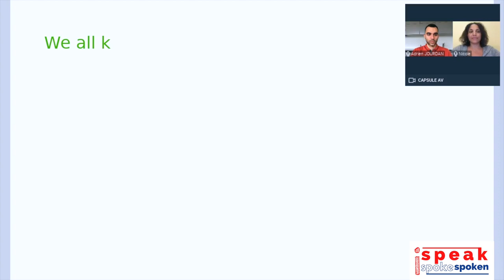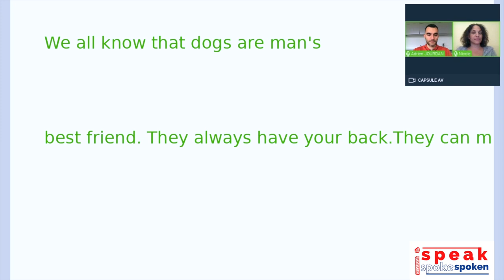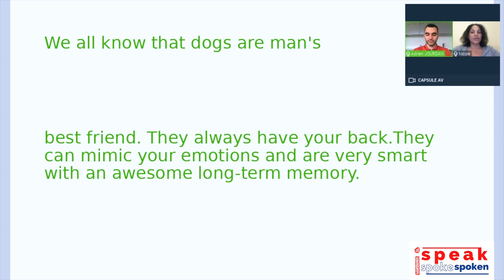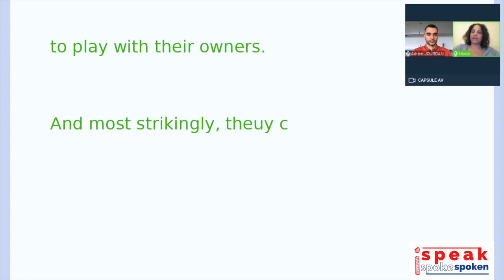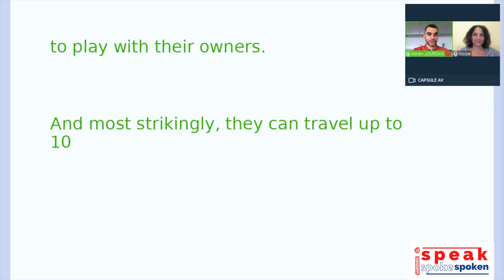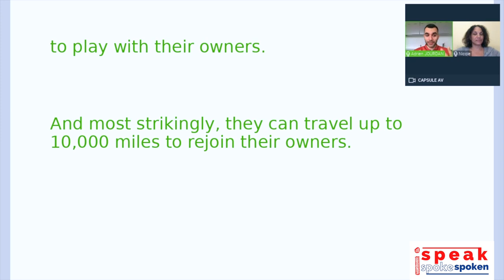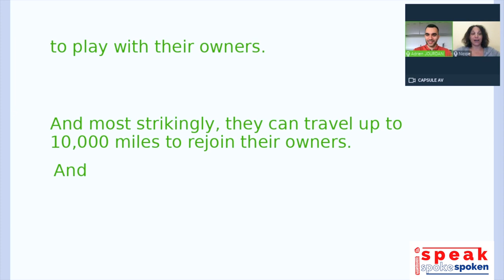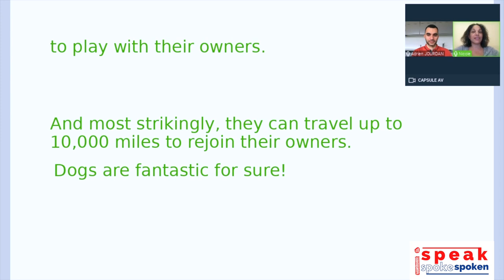Comment parler de votre chien anglais - partie 2